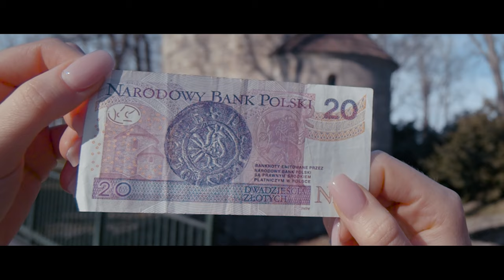Uniwersytet Śląski – odwiedź nas w Cieszynie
W ROLI GŁÓWNEJ:
Martyna Skrobisz

SCENARIUSZ:
Adam Bała, Tomasz Grząślewicz, Piotr Kaszuba, Piotr Skrzynecki, Paulina Świtała

REŻYSERIA I PRODUKCJA:
To Inspire

PODZIĘKOWANIA:
Agnieszka Jaworska, Tadeusz Stoszek, Wydział Sztuki i Nauk o Edukacji

Film “Uniwersytet Śląski - odwiedź nas w Cieszynie” został zrealizowany w ramach „Projekt Level up↑– zwiększenie efektywności komunikacyjnej UŚ i kształtowanie postaw otwartości w środowisku”. Projekt był współfinansowany ze środków Europejskiego Funduszu Społecznego w ramach Programu Operacyjnego Wiedza Edukacja Rozwój, projekt pozakonkursowy pt. „Podniesienie kompetencji kadry akademickiej i potencjału instytucji w przyjmowaniu osób z zagranicy – Welcome to Poland” realizowany w ramach Działania określonego we wniosku o dofinansowanie projektu nr POWR.03.03.00-00-PN14/18.